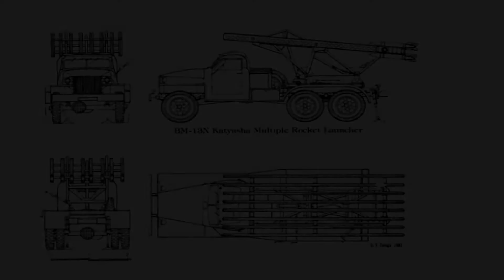다련장로켓의 시조인 소련군의 카츄샤, 독일군의 네벨베르퍼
2차대전을 수놓았던 무기 중에서 현대의 다련장로켓의 시초가 됐던 맞수를 소개합니다~
바로 소련의 카츄샤 와 독일의 네벨베르퍼.
이 무기들은 적국 병사들로부터 소련의 카츄사로켓은 스탈린의 오르간 으로 불렸으며 독일의 네벨베르퍼는 흐느끼는 미미라고 불렸습니다.

음원 출처